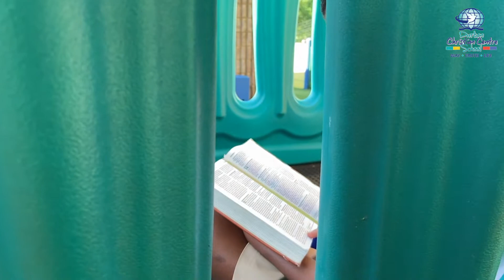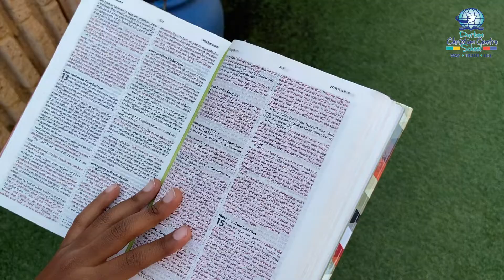Fearless Faith - Faith O' Clock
Today on Faith O'clock, Ntando Myeni (Grade 7) shares a word of encouragement about the Fearless generation of God. Ntando describes what it means to be a fearless child of God and which characters of the Bible we can draw hope and courage from!

Durban Christian Centre School
is an Independent, faith-based
learning environment
that aims to raise a Godly Generation!